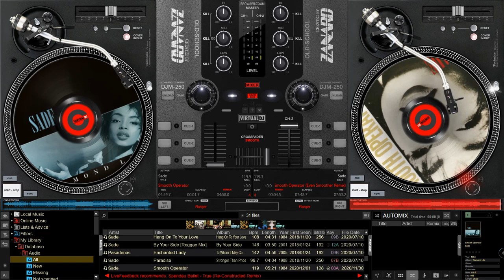Sade - Smooth Operator (Remix)